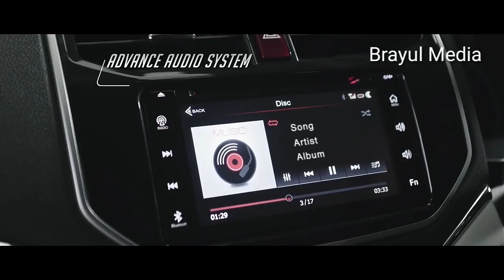Kecanggihan Daihatsu New Terios 2018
Temukan sensasi betualang setiap hari dengan fitur-fitur terbaru dari All New Terios. Temukan infomasi produk di

No.v 68 (sy, resmi, 2018*)